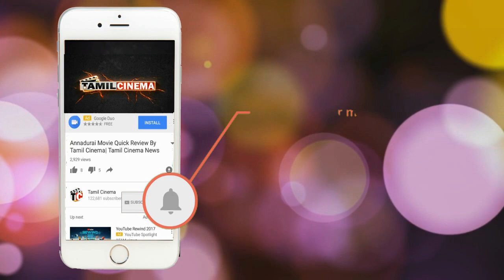எப்போதும் வாட்ஸ் அப்பா? கணவன் திட்டியதால் மனைவி தற்கொலை | Tamil Cinema News